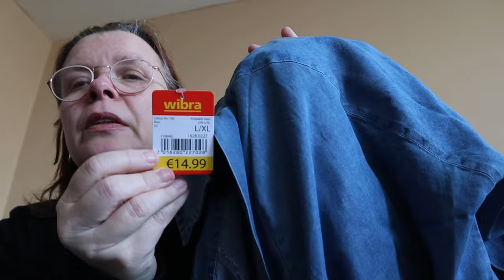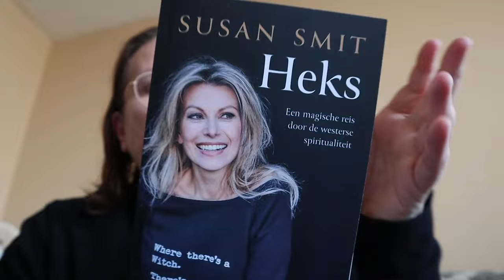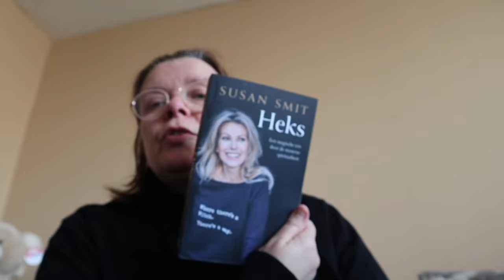shoplog (Xenos -wibra -Holland en Barrett - paagman- Kruidvat)